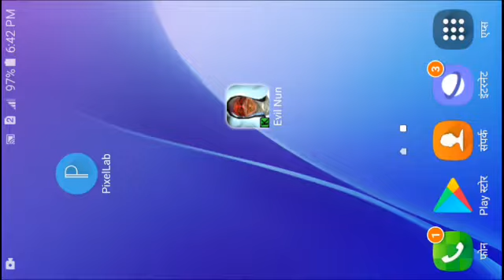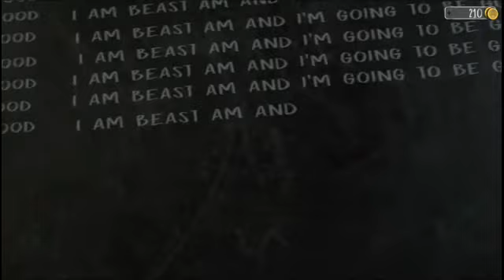#5 EVIL NUN 2 coming soon|Evil Nun gameplay | in Hindi | Beast Am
☆EVILNUN 2 ORIGINS RELEASE DATE -4 DECEMBER 2020 17PM